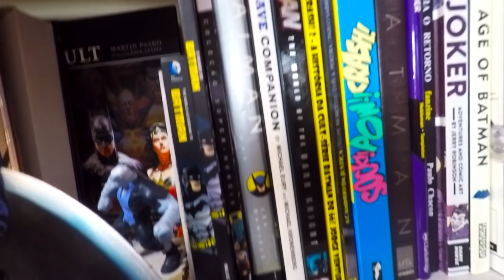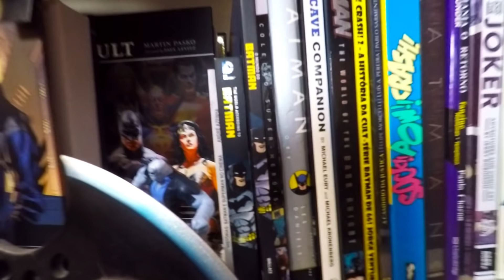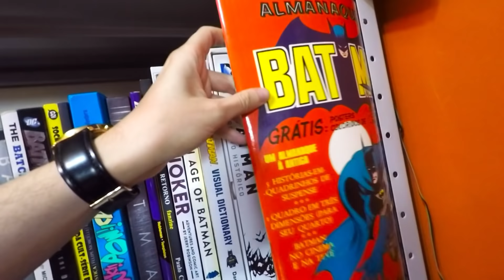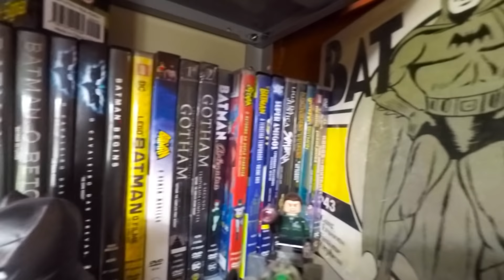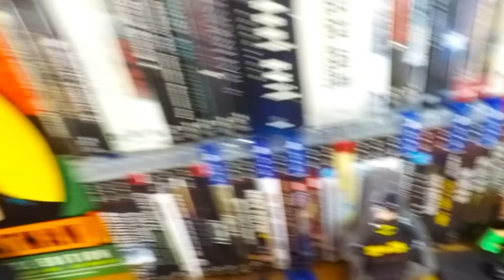A Coleção - Parte 3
Valeu!